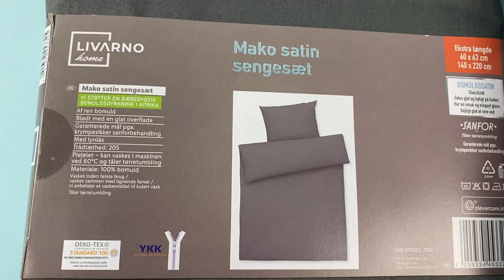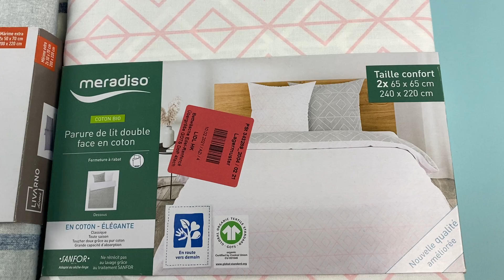Лот M05 32752, Постільна білизна Livarno Home, вага 8,1 кг (6 шт) Ціна 2 330 грн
Постільна білизна Livarno Home + Liv&Bo
240*220 - 1 компл
200*220 - 1 компл
140*200 - 1 компл
135*200 - 1  компл
155*220 - 1 компл